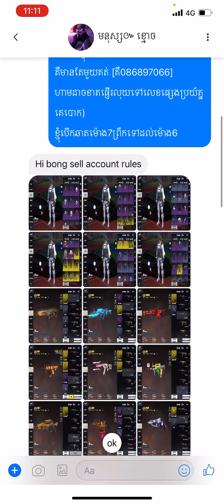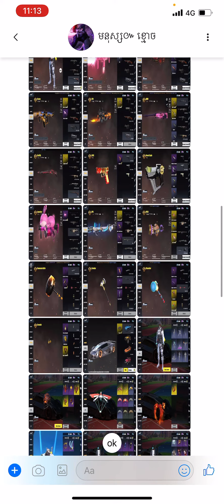Rule ❌លក់ហើយ. 🔥 - 60$ /